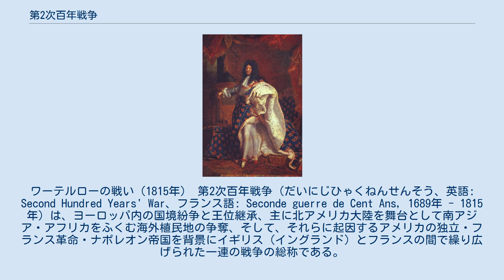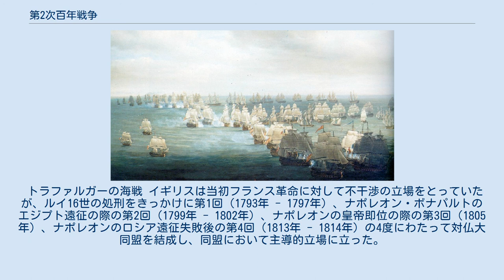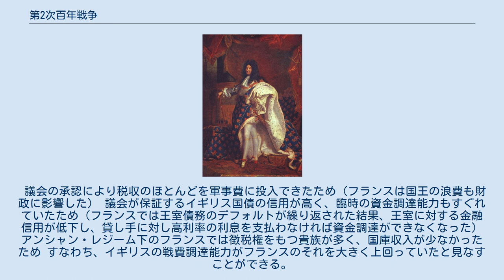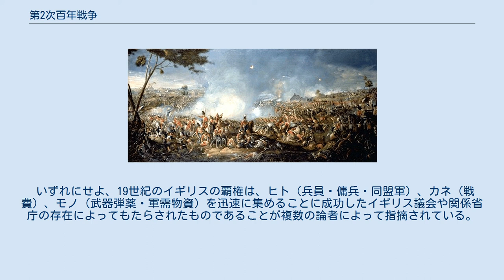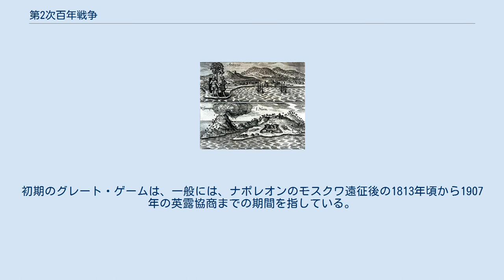第2次百年戦争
ワーテルローの戦い（1815年） 第2次百年戦争（だいにじひゃくねんせんそう、英語: Second Hundred Years' War、フランス語: Seconde guerre de Cent Ans, 1689年 - 1815年）は、ヨーロッパ内の国境紛争と王位継承、主に北アメリカ大陸を舞台として南アジア・アフリカをふくむ海外植民地の争奪、そして、それらに起因するアメリカの独立・フランス革命・ナポレオン帝国を背景にイギリス（イングランド）とフランスの間で繰り広げられた一連の戦争の総称である。
イギリスの歴史家J.R.シーリーの命名による。
一連の戦争の結果、イギリスが優位に立ち、後世「パクス・ブリタニカ」と呼ばれる繁栄の時代の基礎を築いた。
 イギリス（イングランド）とフランスの間の戦いであったこと 期間が百年余り（17世紀末葉から18世紀全体にわたり、さらに19世紀初頭）に及んでいること 以上の2点により、中世末の英仏百年戦争（1337年 - 1453年）になぞらえて呼称される。
両者はともに、特定の戦争を指すのではなく、当事国同士の一連の戦争、あるいは戦争と休戦とを繰り返している状態そのものを指す呼称である点でも共通している。
イギリスの歴史家ジョン・ロバート・シーリーが『英国膨張史』（1883年）のなかで名づけたのが始まりだとされている。
 「第2次百年戦争」の時期はまた、イギリスが覇権を築いていった一連の戦争を含む名誉革命からナポレオン戦争終結までの100年あまりの期間という意味で、「長い18世紀」と称されることもある。
 スペインの盛衰 『無敵艦隊の敗北』（ラウザーバーグ画） 1571年にレパントの海戦でオスマン帝国の海軍を撃破し、同年ルソン島にマニラを建設、さらに1580年にはポルトガルを併合して新旧両大陸に広大な植民地を有し、「スペインが動けば、世界はふるえる」「太陽の沈まぬ国」とよばれたフェリペ2世（在位：1556年 - 1598年）時代のスペインだったが、1588年にはエリザベス1世（在位：1558年 - 1603年）統治下のイングランドに上陸作戦を企図したものの、アルマダの海戦で敗北を喫した。
 イングランドでは1600年に東インド会社が結成され、こののちマドラス（1639年）、ボンベイ（1661年）、さらにカルカッタ（1690年）を拠点にしてインド経営に乗り出した。
北米大陸では1607年ヴァージニア会社によってヴァージニア植民地がつくられ、1619年にはタバコ・プランテーションのためヴァージニア植民地に黒人奴隷を輸入した。
 オランダの勃興 いっぽう15世紀以来ハプスブルク家の所領で、カルロス1世（在位：1516年 - 1556年）・フェリペ2世の時代を通してスペイン領となっていたネーデルラントでは1568年より八十年戦争と呼ばれる長い戦いがはじまった。
この戦争は無敵艦隊の敗北とともにスペイン没落の契機となった。
代わって世界の海上権を握ったのが1581年にスペインからの独立を宣言し、三十年戦争後のヴェストファーレン条約（ウェストファリア条約、1648年）で正式に独立が承認されたオランダ（ネーデルラント連邦共和国）であった。
 オランダは1602年にオランダ東インド会社を設立して、ジャワ、スマトラ、モルッカを植民地とし、香料貿易をさかんにおこなって、その拠点をバタヴィアに置いた（1619年）。
さらに、台湾南部のゼーランディア城（1624年）、北米のニューアムステルダム（1626年、オランダ西インド会社の設立は1621年）、南アフリカのケープ植民地（1652年）、南アジアではセイロン島のコロンボ（1656年）などを拠点に海外に勢力を拡大する。
これによってアムステルダムはリスボンに代わって西ヨーロッパ最大の商業・金融都市として発展した。
この小さな国が、スペイン世界帝国の広大な版図に食い込み、そこにみずからの覇権をうちたてていったことは驚異的な事実であり、このことはしばしば「近世史の奇跡」とも評される。
 アベル・タスマンによる南太平洋探検（1642年 - 1644年）もおこなわれ、日本に対しては1609年に平戸に商館を置き、のちに商館は長崎の出島にうつされて、1639年のポルトガル船来航禁止（鎖国の完成）以後はヨーロッパで唯一の貿易国として対日貿易を独占し、「鎖国...